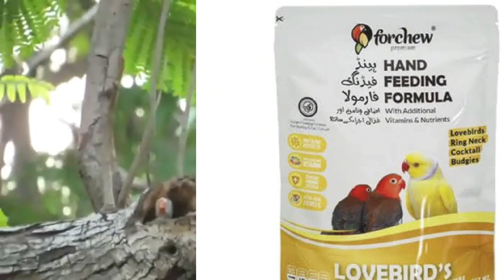hand feed formula price in itwar bazar Islamabad Peshawar mor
‎@Islamabad pets
‎@The pet zone
‎@Birds Zone
‎@Bird Zone Karachi Official
‎@Islamabad pets
Wellcome To The Islamabad pet's & birds  Vlog Informative Channel] Hello My Friends  All My Video Related To Informative  Pets, Bird's, Fish, Aquarium&Birds and Vlogs Uploading My Informative videos ,
I Hope You Learn and Watch To Enjoying, Thanks

Location📍 Sunday bazar Peshawar morr Islamabad H/9